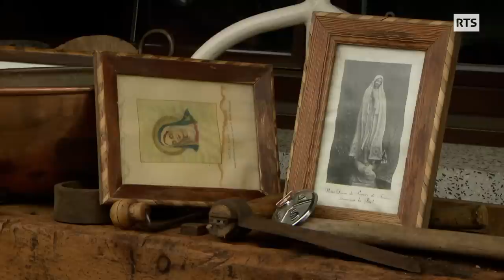L’étonnant univers musical d’Edmée, inspiré de la nature et du quotidien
Edmée Fleury c’est le sourire et l’originalité en musique. Auteur, compositeur, interprète, cette chanteuse romande s’inspire et puise ses inspirations dans la nature et dans son quotidien. Avec Edmée toute création est naturelle et singulière. Un reportage de Paju parfumé de chansons et de sourires.

Passe-moi les jumelles du 4 mai 2018, une émission de la Radio Télévision Suisse.

« Les voix d’Edmée » un reportage de Dominique Clément

Image : Christian Jaquenod
Son : Sébastien Fawer (complément Gilles Abravanel)
Montage : Elisa Gardini
Illustration sonore : Ariane de Montmollin
Etalonnage : Laure Sacher
Mixage : Edgard Biondina